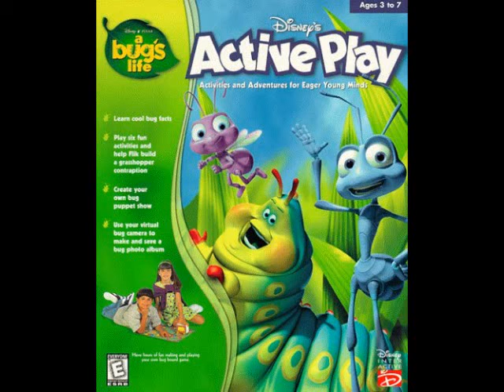A Bug's Life Active Play Music: Circus Act (Nice hat rack!)